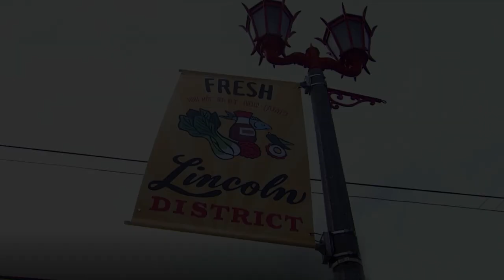The War Between Loc'd Out Crips & the Vietnamese Ghetto Boys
Visiting the location of the Trang Dai Massacre in Tacoma, Washington, which occurred in the late 1990s when four gunmen entered the Trang Dai Cafe & Karaoke Bar and opened fire-- killing five diners and wounding five others. Detectives blamed the violence on warring Asian gangs.